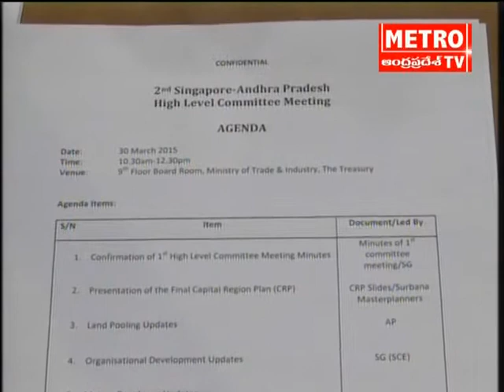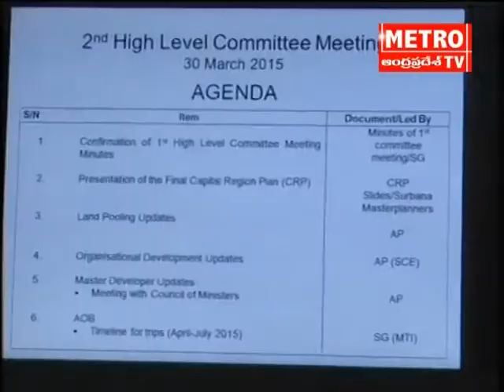AP CM CHANDRA BABU TEAM VISIT IN SINGAPORE